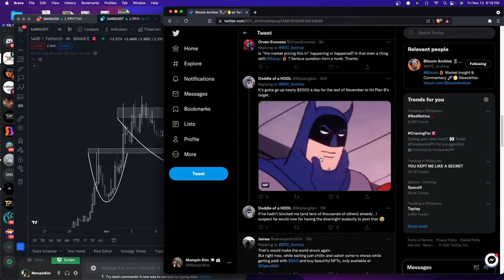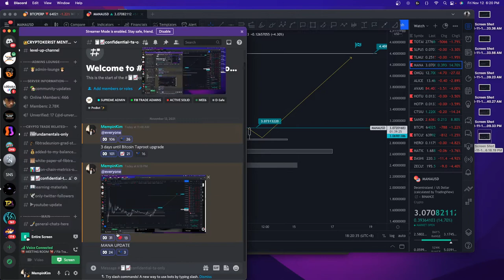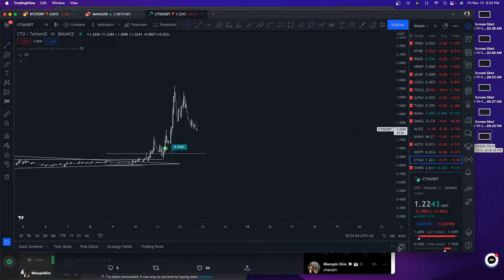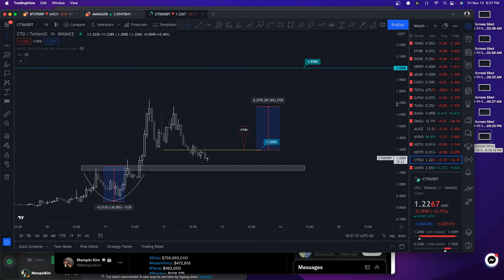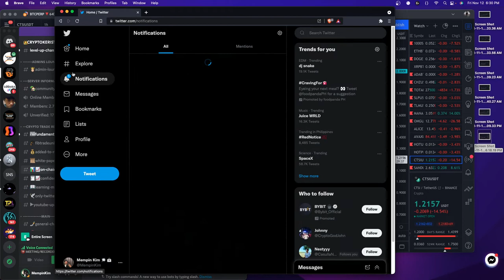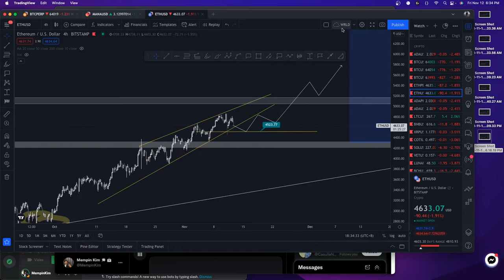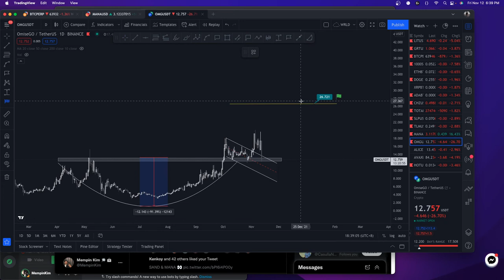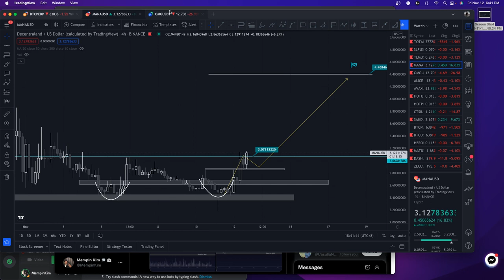MARKET UPDATE FOR BITAKOIN, MANA, OMG, SAND (11/12/21) FT. FIB TRADE UNION